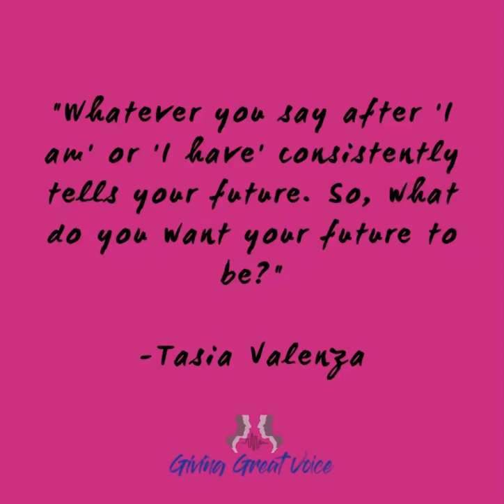Wisdom Wednesday with Tasia Valenza!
Whatever you say after “I am or I have" consistently tells your future, so what do you want your future to be? 🔮

Whenever I share this quote with someone, they remark how powerful this phrase is.

Affirmations are what we say over and over again… whether good or bad…the act of affirming it, makes it so.
I’ve become very aware and say kind and positive things much more than I used to when I speak about myself and the same with the words “I have". 😊

As a morning proactive practice, I’ve made it a daily habit to Give Great Voice to my affirmations first thing in the morning. ☀️I have them written on my bathroom mirror and I take a deep beautiful breath and I say them loud and proud while power posing “a la Wonder Woman!”😉 It set’s a powerful positive tone for the day! And when I have a fearful thought I take a deep relaxing breath and remind myself that “I am okay in this moment.” It’s a practice and it not perfection but it makes a huge difference moment to moment  day to day.

So, I want to offer up to you to be mindful about what you say after “I am” or “I have” and catch yourself if it’s unkind, negative or self critical and program a positive statement in place of that. I am beautiful, fit, healthy, wealthy, brilliant, admired. 😍  It’s a habit that the more you immerse yourself in, the more you’ll make it a part of your daily routine.

As a tool to assist you in your affirmations, I’ve created a free guided meditation app called  @thehavenapp which is downloadable at both the Apple app store and Google play. It’s like going to the gym for your mind. 💪🏼The more you do it the more beautiful your brain will feel!

Let me know if it helps you and share it with anyone you think it might as well.💜 And if you’d to have me coach you to access more of your  brilliance and give great voice to it DM me